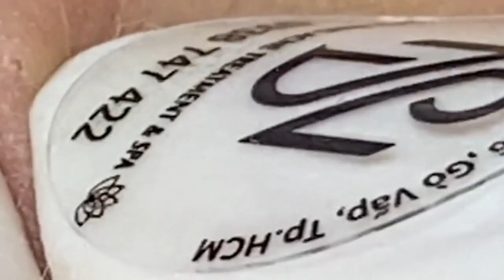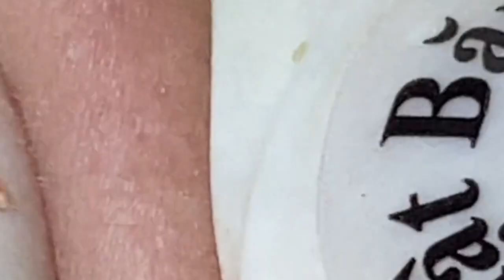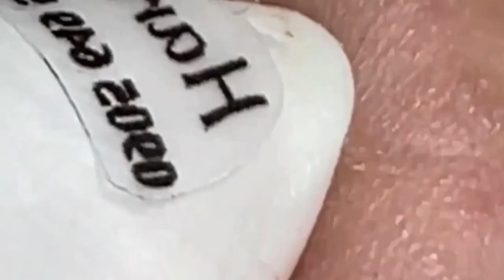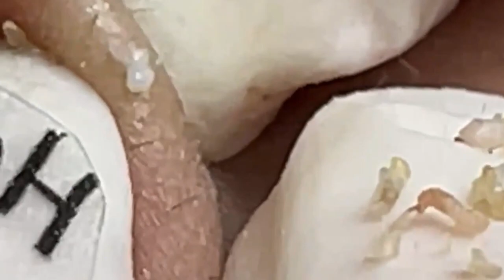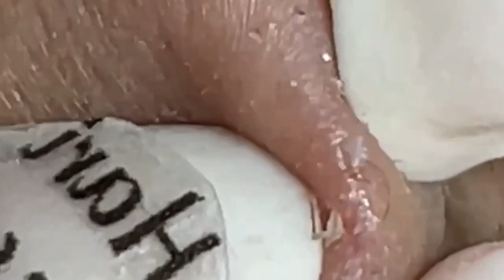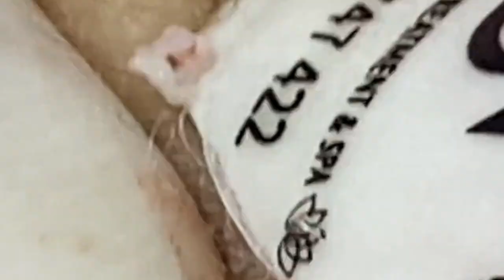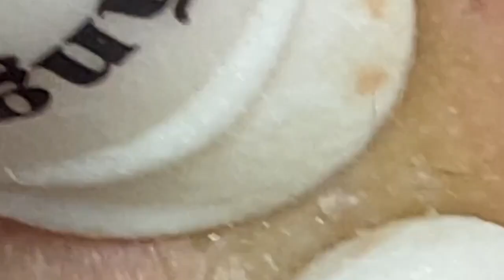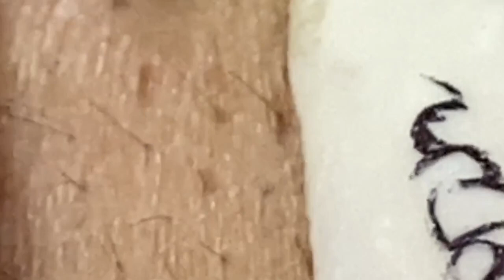العناية بالبشرة الفاخرة اليومية للوجه مع وكالة ناسا